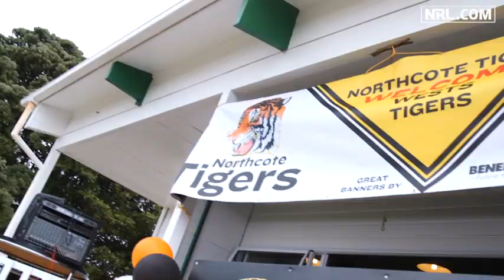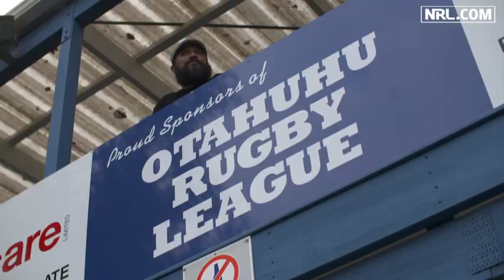NRL Stars visit junior Auckland clubs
All 16 NRL teams have visited junior Rugby League clubs around Auckland ahead of the Nines tournament